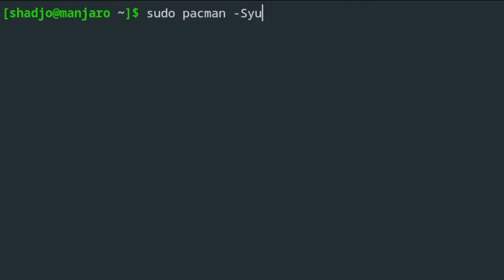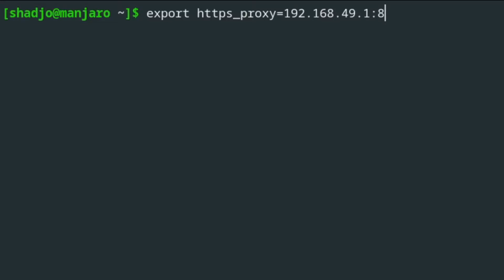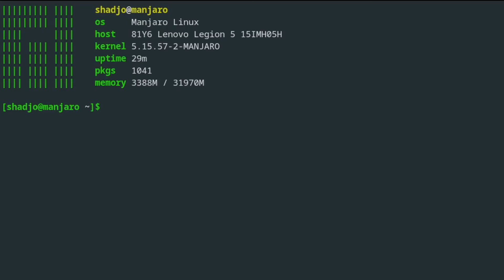How To Use PdaNet On Linux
In this video I'll show you how to use PdaNet on any Linux distro.

===Software Setup===

Distro: Manjaro Linux

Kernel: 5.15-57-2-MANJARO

WM: i3-gaps

Editor: Neovim/NVchad

===Hardware Setup===

CPU: Intel i7-10750H
GPU: Intel UHD Integrated Graphics/NVIDIA 1660ti
RAM: 32GB
Audio: PreSonus AudioBox USB